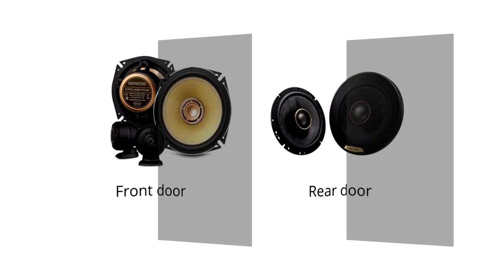Speaker Replacement in Haval H6 2022 | How to change speakers in Haval H6 | Factory speaker replaced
Haval H6 2022 Speaker Replacement with Kenwood Audio.
Dynamat sound deadning on all doors.

New video coming soon  which have
Amplifier Installation + Bass restoration + Equalizer with sub installation.

These vehicles equipped with a factory sound system which kills Bass for longer life of factory system and speakers. If you are upgrading speakers you still need a bass restoration and equalizer and an Amplifier to get good sound. Installing a speakers can only improve sound quality by 10% as compare to factory speakers.

We do sell Dynamat as well.
Located in New Zealand